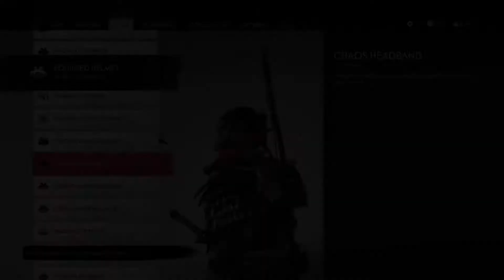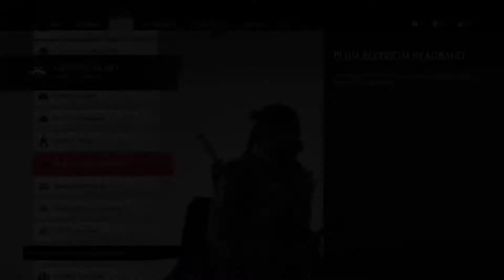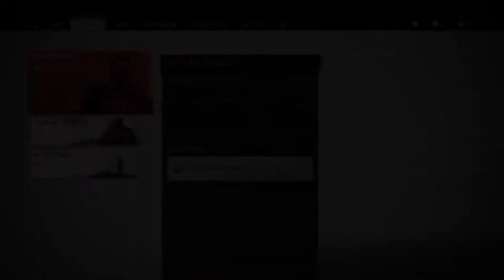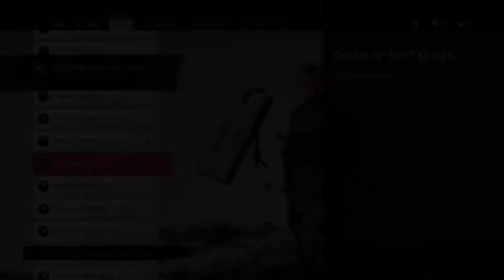Ghost of Tsushima :: Final Hunt For Tomoe, & Scouting :: Ep. 27